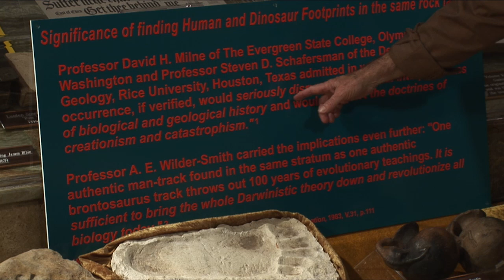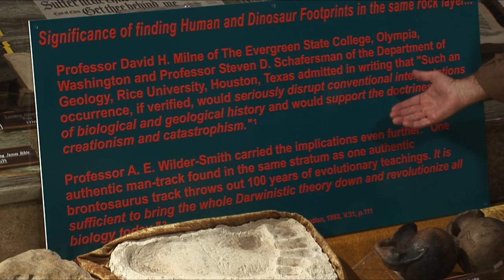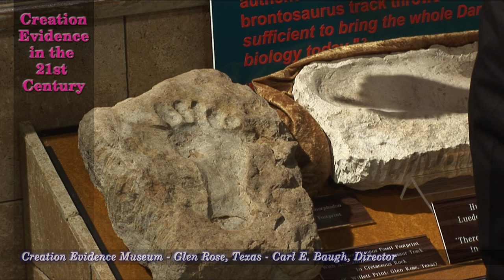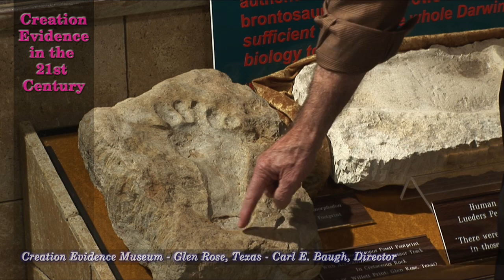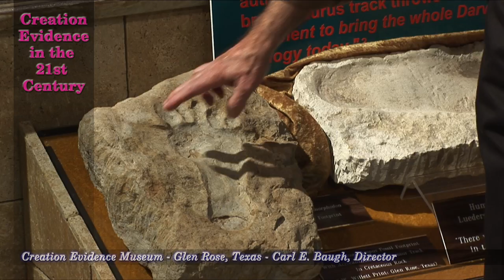Artifacts That Challenge Evolution: The Willett Print